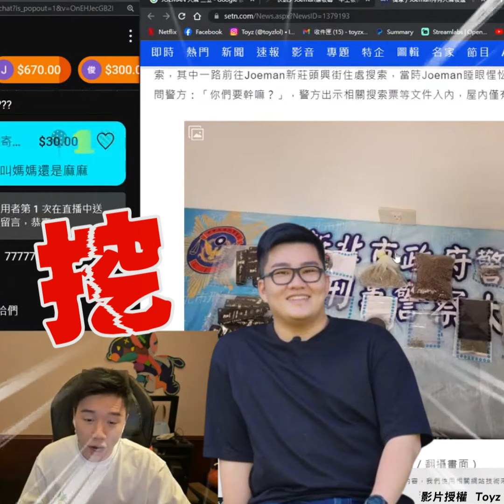Joeman被抓Toyz直播狂笑 不服「持大麻不用驗髮」│TVBS娛樂頭條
影片授權：Toyz